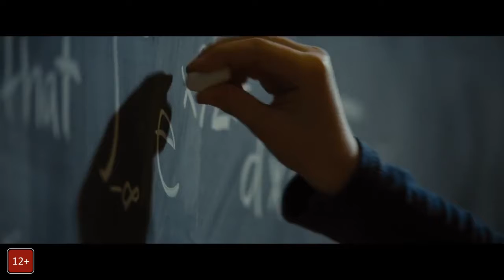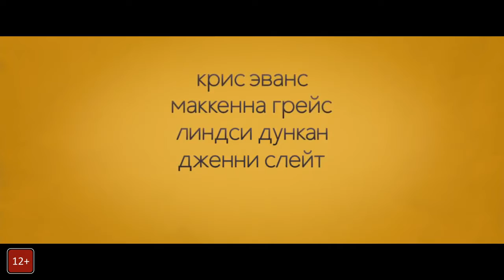Одарённая 2017 трейлер на русском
Клиника «Виталис» - многопрофильное медицинское учреждение. Тут можно пройти комплексное обследование на современном оборудовании и получить эффективное лечение многих заболеваний. В медицинском центре «Виталис» диагностируют и успешно лечат бесплодие, нарушения эректильной функции, борются с избыточным весом, неврозами различной природы и другими недугами. Тут работают компетентные специалисты с огромным опытом в области гинекологии, урологии, гастроэнтерологии, кардиологии, неврологии и других отраслях медицины.